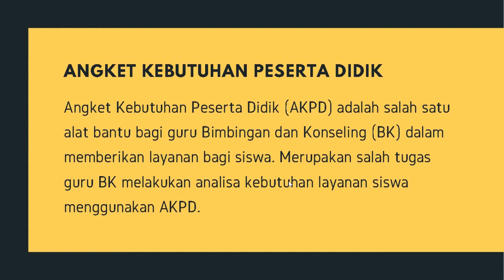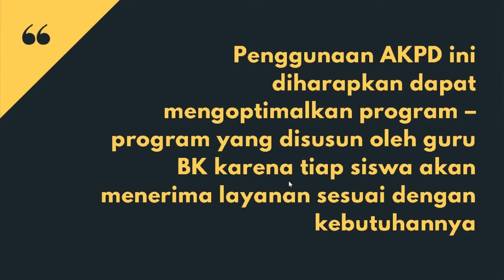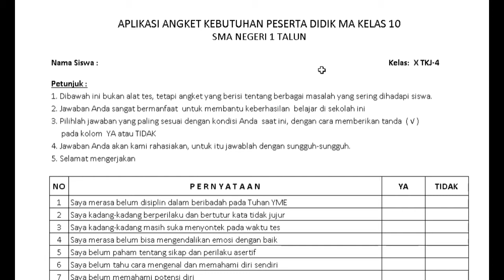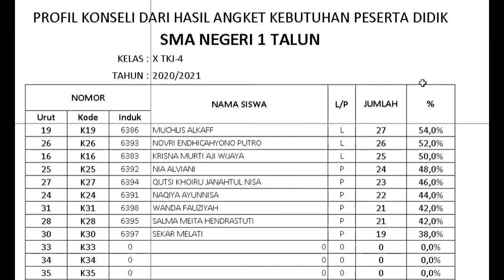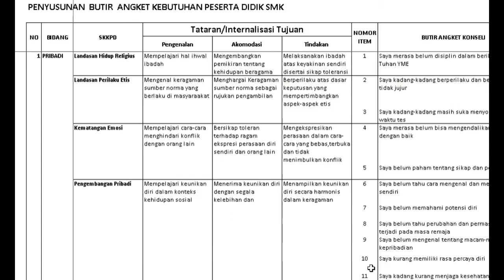AKPD X, XI, XII SMA SMK MA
ini adalah aplikasi untuk Mata Pelajaran Bimbingan dan Konseling. Aplikasi Angket Kebutuhan Peserta Didik (Konseli) kelas X, XI dan XII SMA/SMK/MA